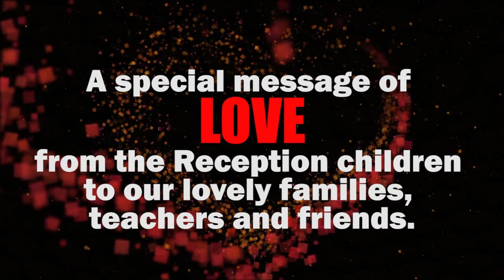Lozells School Reception Spread the Love Video